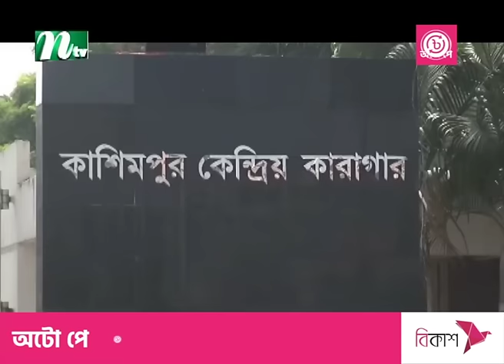কাশিমপুর কারাগারে বিএনপি নেতার মৃ'ত্যু | NTV News